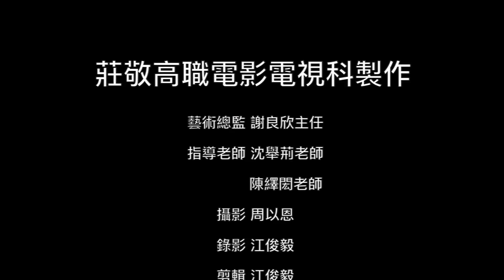20161011徵選活動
此视频有关20161011徵選活動